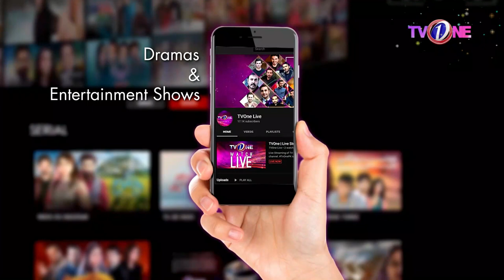Never Have I Ever with Muneeb Butt And Saboor Aly | The Mazedaar Show | Eid Special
Never I have Ever with Muneeb Butt And Saboor Aly | The Mazedaar Show | Eid Special

Guests:
Muneeb Butt
Saboor Aly